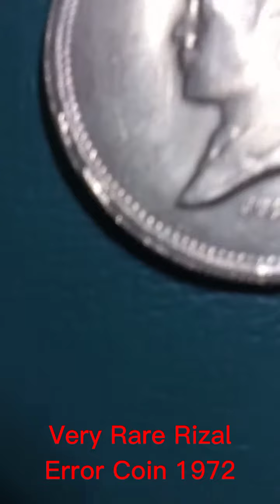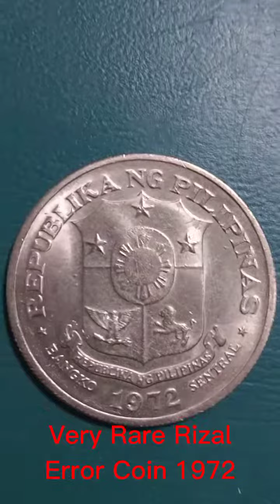Very Rare Error coin 1972 Rizal